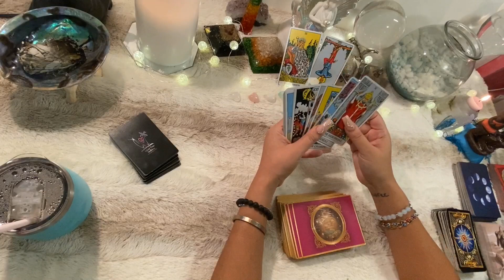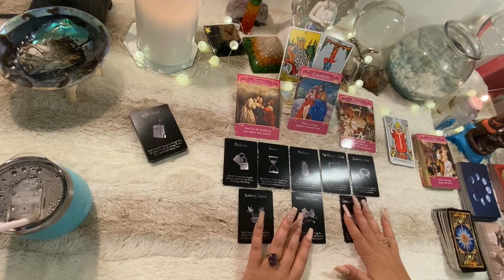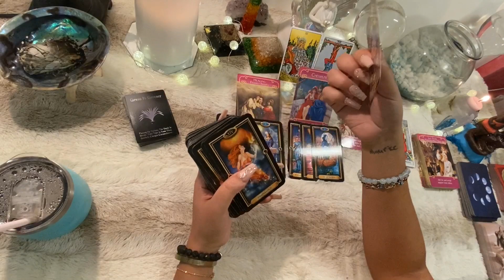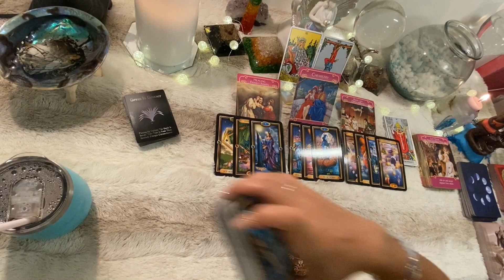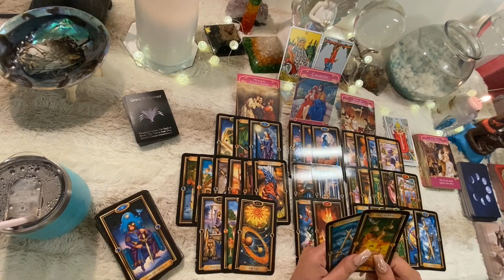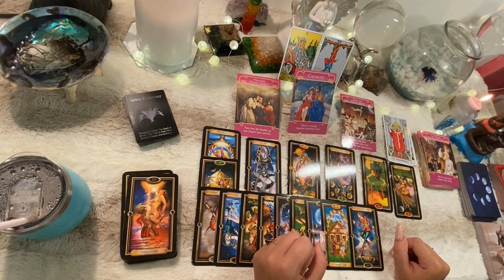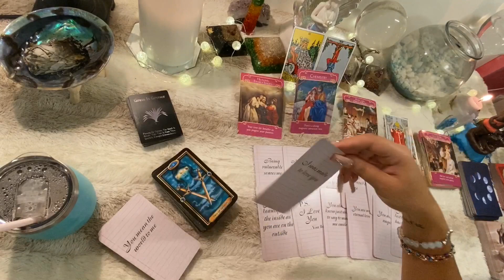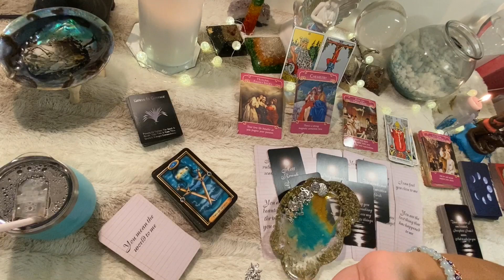TAURUS I LOVE YOU IM SORRY !! Love Tarot Reading 🔮🥰🙏🏽🤭😎🧨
Hello Lovies !!!

I hope you enjoy this new video is a reading for ♉️ Taurus.

General Reading (10-20 minutes): $29.99
Extended Reading (30-60 mins): $55.55

About me:

Hi 👋🏽 YouTube Fam ! My name is Julissa 🙃 I am from New York 🌃. I am an empath, clairvoyant, clairaudience, clairsentience and physic 🥰😬. My life goal is to help everyone by giving them guidance, love and light 🙏🏽. I am also an artist 👩🏽‍🎨 you can check out my art on Instagram at @m3rmaid_tr3asur3 🙏🏽

🧜🏽‍♀️💙 If this reading resonated with you and you would like to send a tip, all tips will be going back to this channel so I can make more like so 😬 you can tip me via PayPal or Cashapp. 🙏🏽Bless !!! 💕🧿